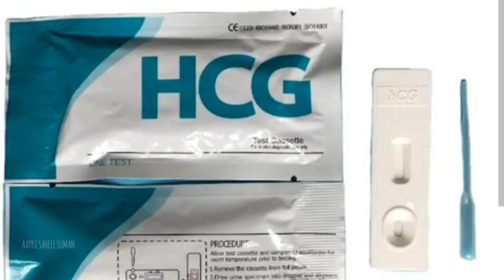प्रेगनेंसी टेस्ट किट में हल्की लाइन आने का मतलब? Pregnancy Kit me halki gulabi line aane ka matlab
Hello friend, Pregnancy kit me majorly teen tarike ke result aate hai, positive, negative aur ek aisa result hai jo ki ek dark line aur ek halki line ke taur par aata hai aise me mahilao ke dimag me ye swal aata hai ki pregnancy test kit me halki line aane ka matlab kya hai to aaj ki is video me mein preeti yadav aapko btaungi ki pregnancy kit me halki gulabi line aane ka matlab kya hota hai
pregnancy kit me halki line aane ka matlab

pregnancy kit me halki line aana pregnancy kit me halki pink line ka matlab

pregnancy kit me halki gulabi line aane ka matlab

pregnancy kit me halki line aane ka kya matlab hai pregnancy kit me halki line ka matlab

pregnancy kit me halki gulabi line ka matlab pregnancy kit me halki line

pregnancy kit me halki 2 line

pregnancy kit me halki line kyon aati hai

faint line on pregnancy test in tamil faint line on pregnancy test malayalam

faint line in prega news kit faint line on pregnancy test in telugu

faint line pregnancy test positive or negative faint line faint line on pregnancy test

prega news faint line on pregnancy test in kannada pregnancy kit mein halki line aane ka matlab

प्रेग्नेंसी किट में हल्की लाइन आने का मतलब

pregnancy test mein light line aane ke panch Karan faint line in pregnancy kit

halki Gulabi line aane ka matlab pregnant hai ya

हलकी गुलाबी लाइन आने का मतलब प्रेग्नेंट है या नहीं प्रेगनेंसी टेस्ट में हलकी गुलाबी लाइन है तो क्या करना चाहिए